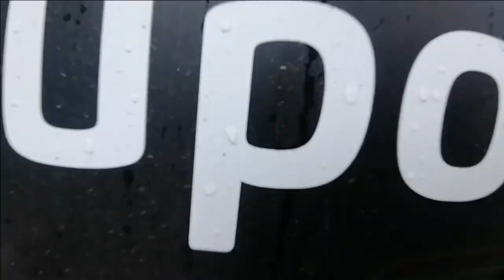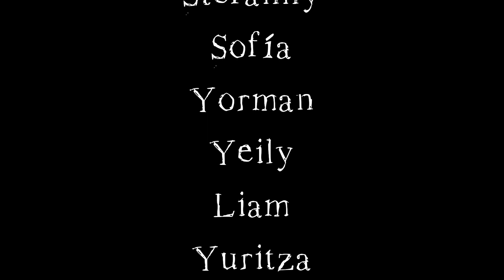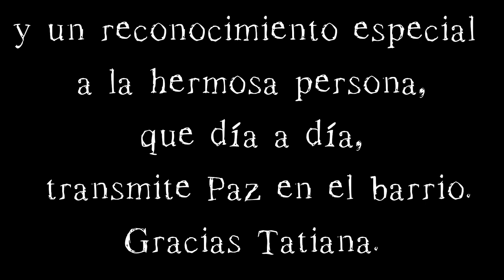Mural_GruPAl_Barrio_EL_ProGreso_Pamplona_COLOMBIA_el_Arte_como_HerramienTA_de_CAMbIO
Bajo la premisa PAZ EN LOS PUEBLOS se desarrollo el 8vo ENCUENTRO DE MURALISMO Y ARTE PUBLICO, en el Norte de Santander, Colombia.

Durante parte del mes de Junio y Julio, Muros y paredes de la Localidad de Chinacota, Pamplona y CÜcuta sirvieron de lienzo para 22 artistas, entre ellos Grau Martín el “cappa” proveniente de la localidad de 30 de Agosto, Argentina, bajo el lema “Orígenes”.
Este Octavo Encuentro Internacional de Muralismo se desarrollo en el marco de las 437 años del Municipio de Chinacota y las Fiestas de San Fermín en Pamplona.
El evento lo Organizo la Asociación Orígenes del Catatumbo y la Corporación Pachacura, Arte y Paz, que dirige el Artista Diego Barajas, quien explica que la idea es “salvaguardar por medio del muralismo nuestras memorias y orígenes”.
Los 22 artistas vinieron procedentes de Honduras, Argentina y por Colombia, de Boyacá, Arauca, Guaviare, Bogotá, Cali, Putumayo, Ibagué, y Norte de Santander.
A la par de pintar murales en espacios abiertos al publico se cumplieron exposiciones de arte, cine al parque por Cinematoscopio, encuentro internacional de gastronomía y espacios musicales.
Otra actividades que llamo la atención fue el encuentro de medicinas ancestrales, donde estuvieron presentes las comunidades indígenas Hitnü, Inga y Barí.